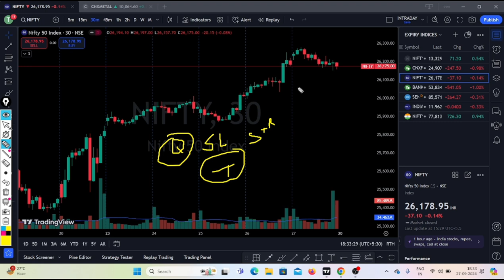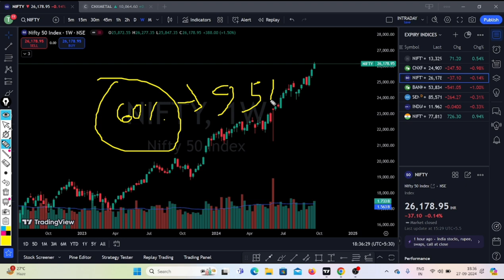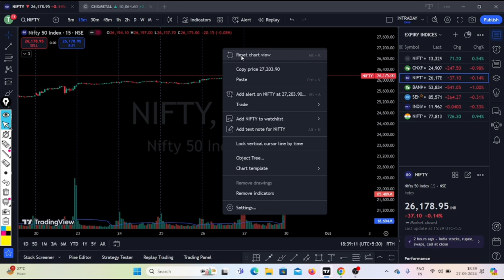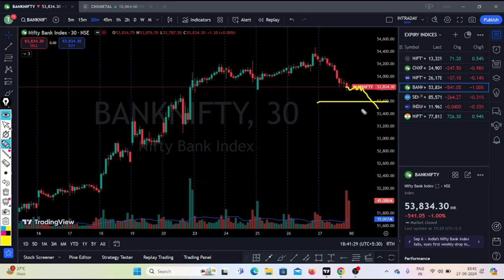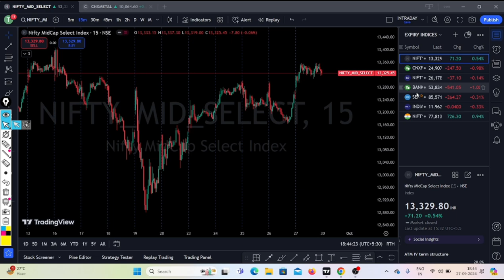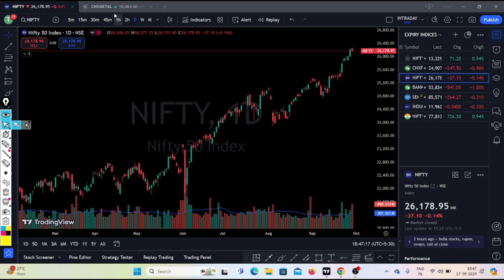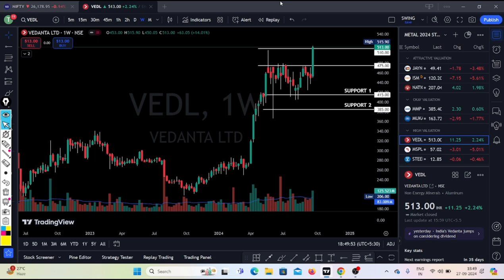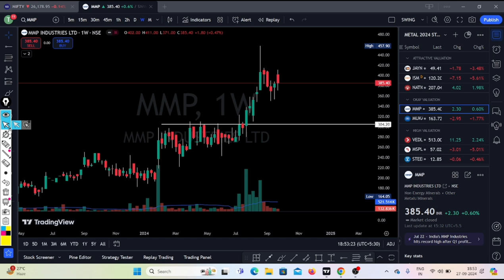Nifty Prediction | Bank Nifty Analysis | Metal Stocks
Nifty Forecast
nifty
Nifty Nifty
nifty share price
bank nifty
bank nifty share price
nifty today
nifty tomorrow
nifty analysis
banknifty analysis
nifty prediction
nifty tomorrow
nifty tomorrow
nifty analysis
banknifty analysis
nifty prediction
30 September  bank nifty
30 September  market
30 September  market analysis
30 September  nifty
nifty 30 September prediction
nifty analysis
nifty monday
nifty prediction
nifty tomorrow
midcap expiry 30 september
30 september midcap expiry
monday midcap expiry
midcap expiry 30 september monday
midcap expiry strategy
metal stocks
multibagger stocks
stocks to watch
metal stocks to invest
stocks to focus now